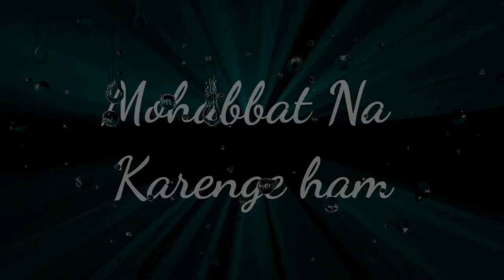Humne Soch Rakha Tha BlackScreen Status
Song » Lyrics » Status

Dil Galti Kar Baitha Hai • Jubin Nautiyal

Music in this video
Listen ad-free with YouTube Premium
Song
Dil Galti Kar Baitha Hai
Artist
Jubin Nautiyal